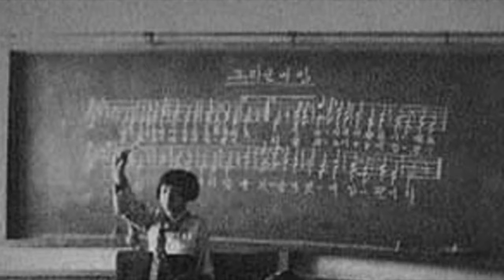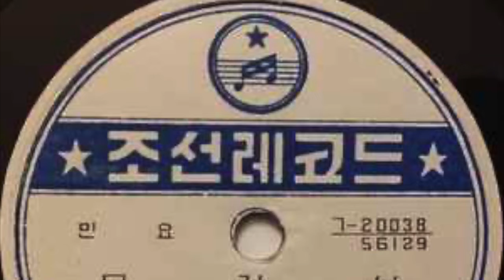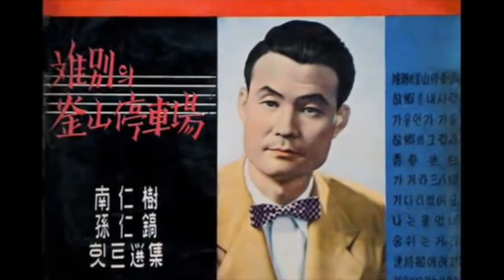Kim Kwang Seok (김광석) - Korean Music in the 20th century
Kim Kwang Seok was one of Korea's legendary folk singers. But to understand how his music was so impactful, it is essential to understand how music has developed in Korea in the 19th century.